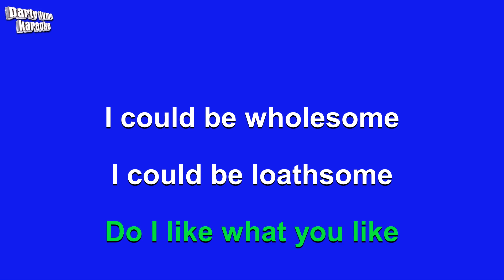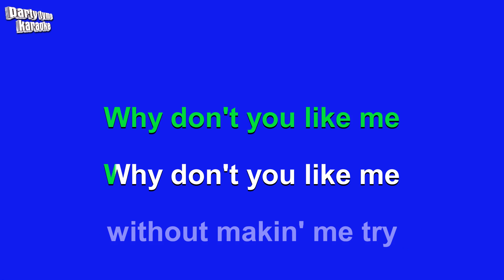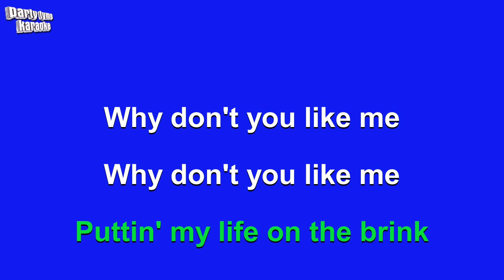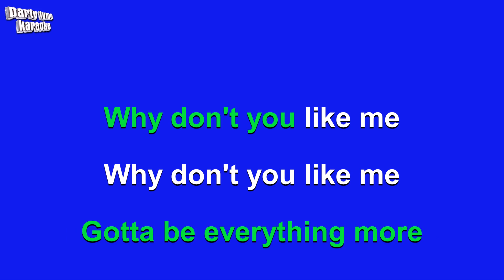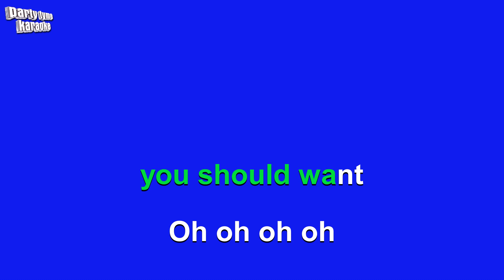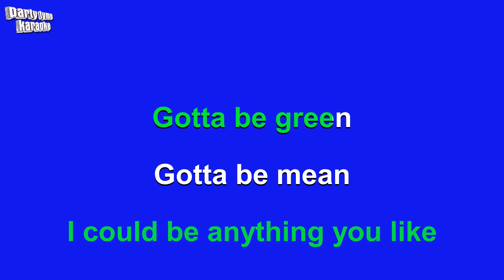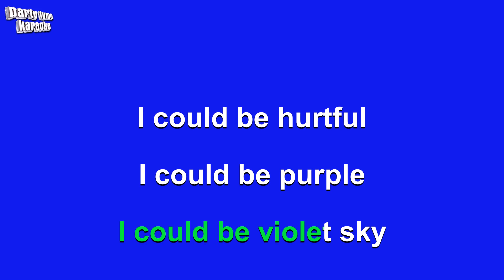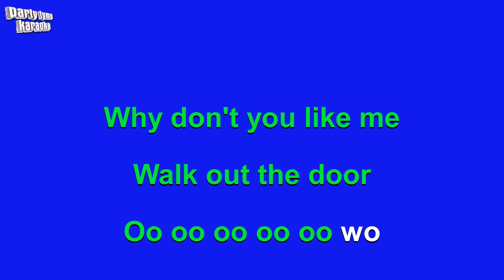Mika - Grace Kelly (Karaoke Version)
Karaoke sing-along version of 'Grace Kelly'
made popular by Mika,